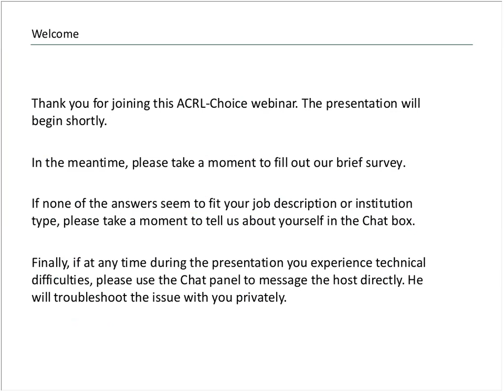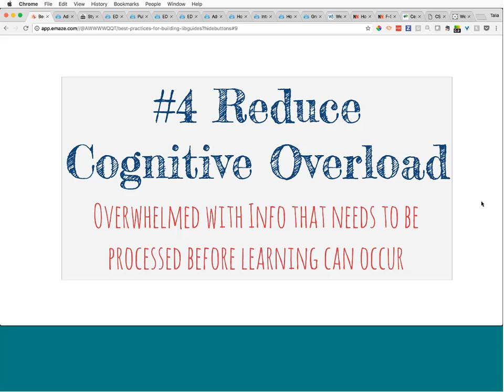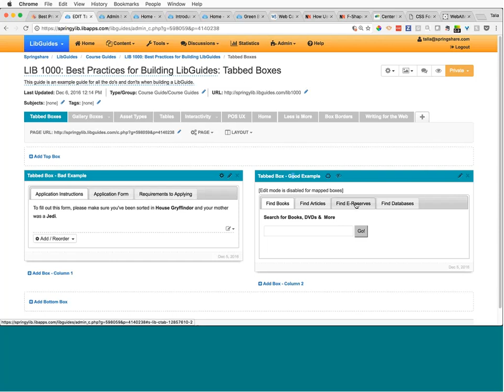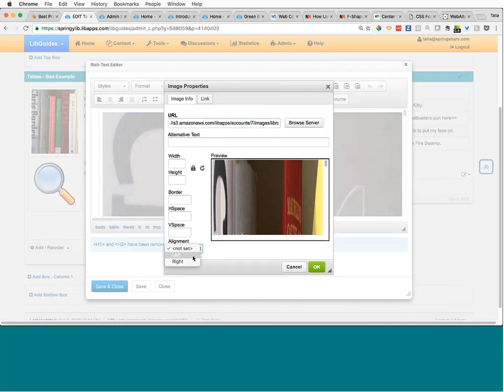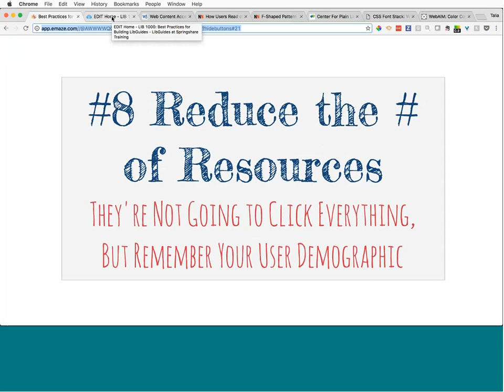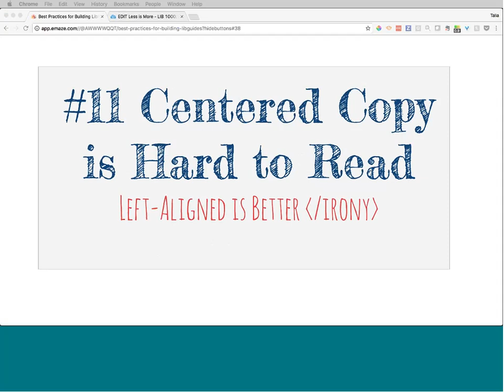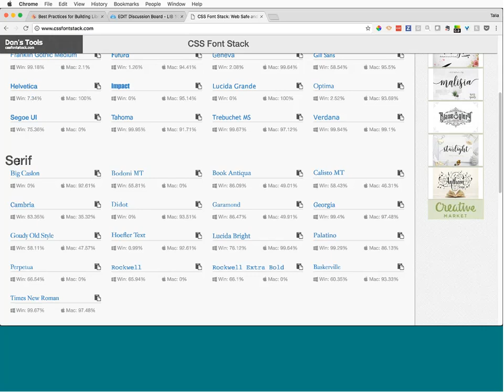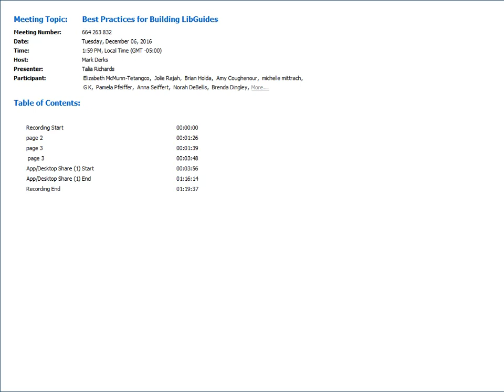Best Practices for Building LibGuides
Are you looking to get the most of LibGuides built-in features to increase consistency across your guides? Seeking out ideas for creating your own style guidelines? Looking for tips on how to make your guides more accessible while building in a ‘positive library experience’ for all? Or are you looking to pick up some writing for the web and design tips to make your guides more effective? Then this session is for you! The purpose of this session is to give regular and admin users an overview of some best practices for managing and designing your LibGuides content.